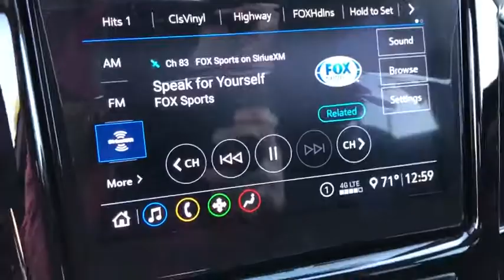2020 Chevrolet Traverse Fontana, Redlands, Ontario, Moreno Valley, San Bernardino, Riverside, CA 20T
Satin Steel Metallic New 2020 Chevrolet Traverse available in Riverside, California at Riverside Chevrolet. Servicing the Fontana, Redlands, Ontario, Moreno Valley, San Bernardino, CA area.

Riverside Chevrolet
8200 Auto Dr

Recent Arrival! 1LT LT **Touch Screen Display**, **Bluetooth/USB Equipped**, **Heated Seats**, **Keyless Remote Entry**, **Back Up Camera**, **Call Us At **, 4.2 Multi-Color Enhanced Driver Instrument Display, 6 Speakers, Air Conditioning, AM/FM radio: SiriusXM, Automatic Emergency Braking, Automatic Heated Steering Wheel, Automatic temperature control, Convenience & Driver Confidence Package, Driver Confidence II Package, Following Distance Indicator, Forward Collision Alert, Front dual zone A/C, Front Pedestrian Braking, Heated Driver & Front Passenger Seats, IntelliBeam Auto High Beam Control Headlamps, Lane Change Alert w/Side Blind Zone Alert, Lane Keep Assist w/Lane Departure Warning, Power driver seat, Power steering, Power windows, Radio data system, Radio: Chevrolet Infotainment 3 Plus System, Radio: Chevrolet Infotainment System AM/FM Stereo, Rear air conditioning, Rear Cross Traffic Alert, Rear Park Assist w/Audible Warning, Rear Power Liftgate, Rear window defroster, Remote keyless entry, Remote Start, SiriusXM Radio, SiriusXM w/360L, Steering wheel mounted audio controls, Universal Home Remote. 18/27 City/Highway MPG 9-Speed Automatic 3.6L V6 SIDI VVT FWDbrbrbrNew Owners! New Attitude! Price includes: $2500 - GM Consumer Cash Program . Exp. 03/02/2020